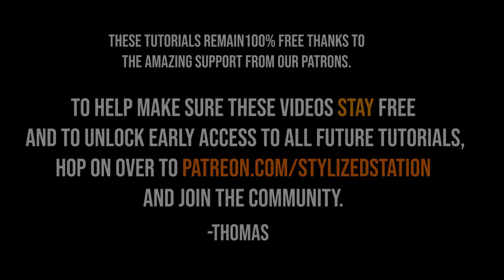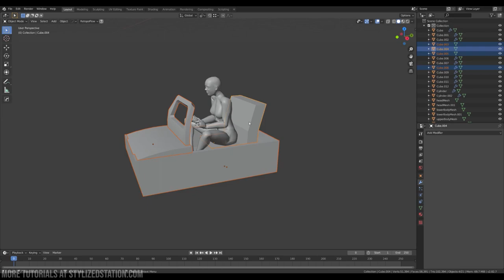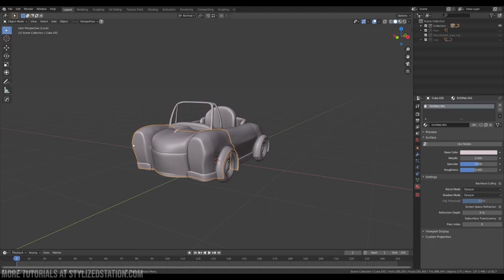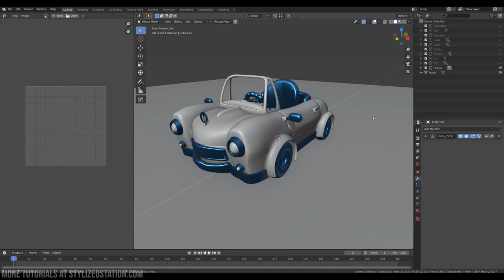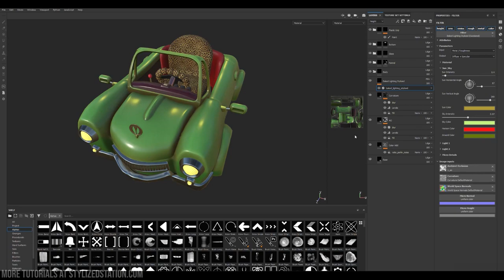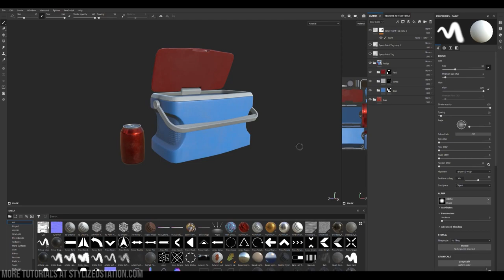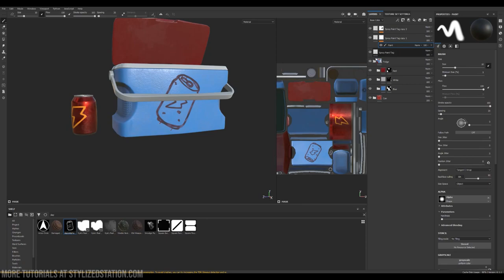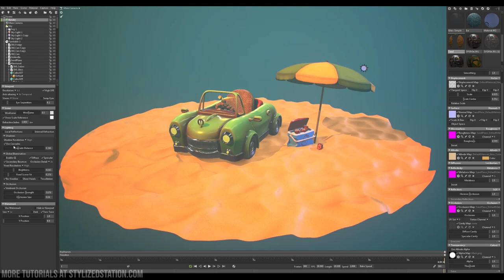STYLIZED Beach Environment in Blender & Substance with Breakdown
Have you ever wondered how to approach fully stylized environments using Blender and Substance Painter? In this Stylized Station exclusive, Max Legostaev stops by Stylized Station to share his knowledge and tips and tricks you need to know when creating your first stylized environments, as well as some great information on stylized texturing in Substance Painter.

🎨The 3D Coloring Book🎨
Transform your Substance Painter texturing skills with HUNDREDS of professional-level assets, and hours of high quality tutorials 🎉

💖Support Stylized Station💖
These tutorials remain 100% free thanks to the amazing support from our Patrons.

for tons more tutorials, workshops and inspiration from the game art community!

Come join us on discord! We have the world's largest discord for sharing stylized art.